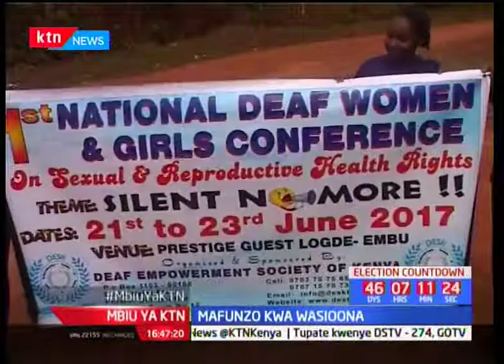Manifesto za vyama: Angela Mbugua-Mkurugenzi Mkuu, White Ribbon Alliance